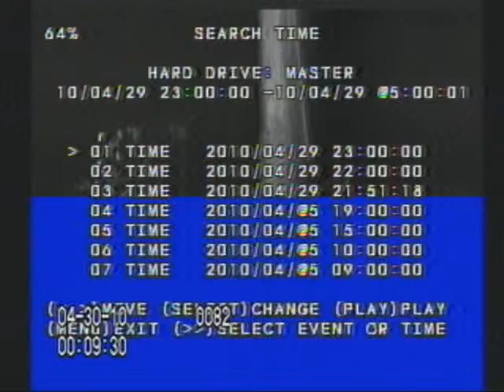TIMIOTHYTRESPAS - surveillance footage from secret torture NVECapture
some footage from video captures, we were trying to see what was going on that we couldn't see when we were away or even when we were there. we were tortured tracked drugged and connected remote neurally with an artificial intelligence.